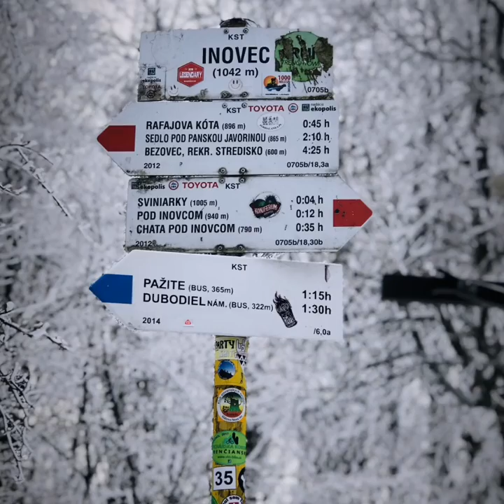9.ročník 3.Kráľového výstupu na Inovec 1 042mnm (6.1.20)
Tento výstup je organizovaný na počesť môjho dedka, ktorý má vždy vodieval na Troch Kráľov k výstupu na Inovec.

Ked nás v roku 2010 opustil, myšlienka pokračovať v TrojKráľovom výstupe ostala. A po jednoročnej pauze každý rok organizujem výstup na Inovec. Po prvých ročníkoch medzi priateľmi, sa toto dostalo i von. Keď som v roku 2016 založil na FB stránku Klobáskári on tour, začalo sa postupne pridávať viac a viac ľudí. Ja som z FB zmizol ale aktuálnych adminov som poprosil o zachovanie výstupu cez Klobaskarov.

Tohtorocneho výstupu na Inovec sa zúčastnilo niečo cez 40 ľudí, ktorí vytvorili dokonalú náladu. Ta nás sprevádzala počas celej akcie, za čo im veľmi pekne ďakujem a teším sa o rok. :)